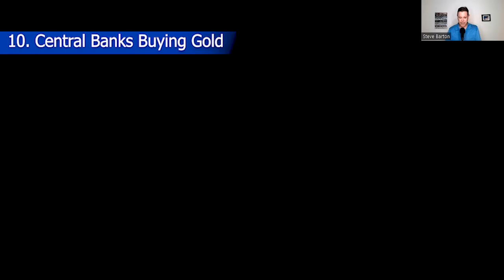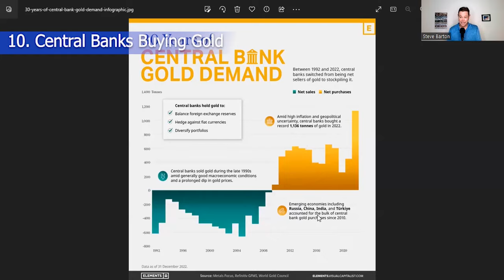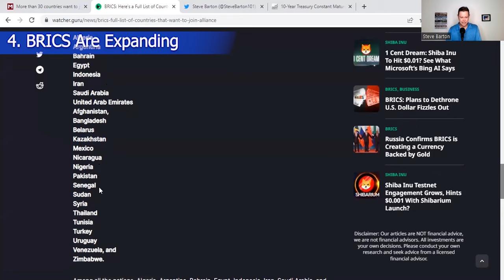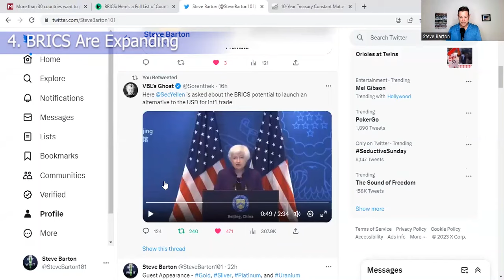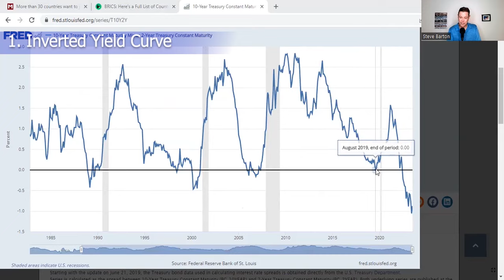Why are we going into a Recession?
The odds are overwhelmingly likely that we will have a recession.  We believe we are already in a recession, and when more data comes out in the coming months, it will probably show that we have already entered one.  This is an amazing opportunity for us when we are positioned for it.  Positioned in life, spending habits, portfolio, and mindset.

When people face inflation like we have today, when they become worried about the purchasing power of their currency, they run into the safe haven assets of real things.  Not tech stocks, not AI, and certainly not Tesla.  They run into gold.  In time everyone will see it.  For now, we put ourselves in front of that landslide of money coming this way, we ride the wave, and we get off before everyone else does.  Then we roll that money back into the S&P 500 when everyone hates it and repeat the cycle.

Big thanks to Don Durrett for putting out the poll on twitter that was the incentive for this episode.

Chapters
0:00 Intro
00:28 13 - Demographics
00:40 12 - Shoplifting and Looting
01:07 11 - Strikes and Unemployment
01:26 10 - Central Banks Purchase Gold
02:20 9 - Trade Deficit
03:35 8 - Interest Rate Hikes Delayed Effect
03:57 7 - Student Loan Repayments
04:20 6 - Six Stocks Make 80% Gains
04:40 5 - Credit Card Debt
04:57 4 - BRICS Are Expanding
08:00 3 - Govt Interest Payments
08:43 2 - Fed Is Fighting Inflation
08:54 1 - Inverted Yield Curve